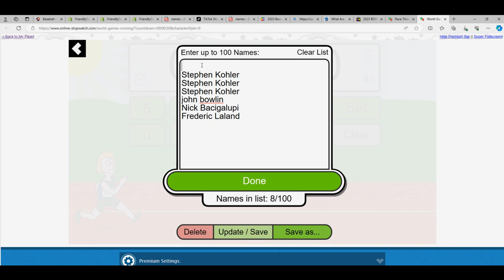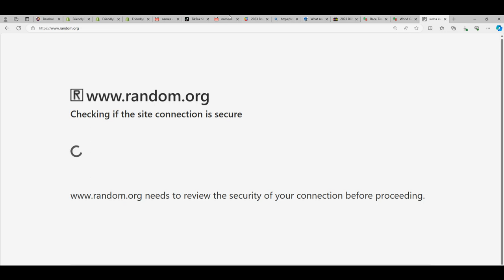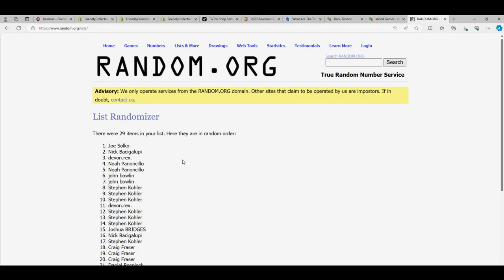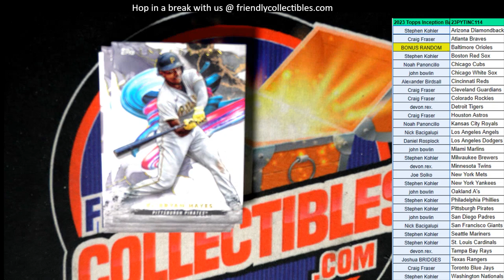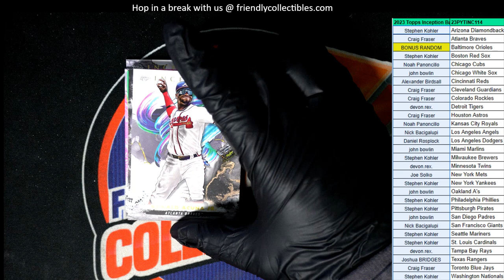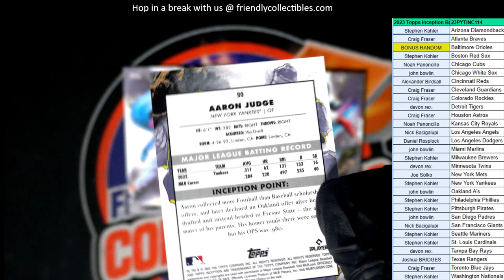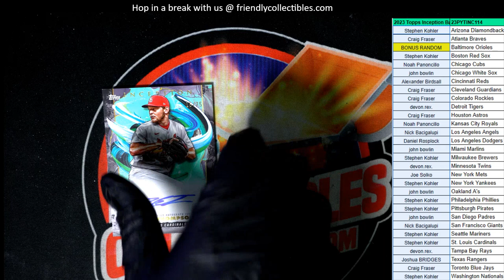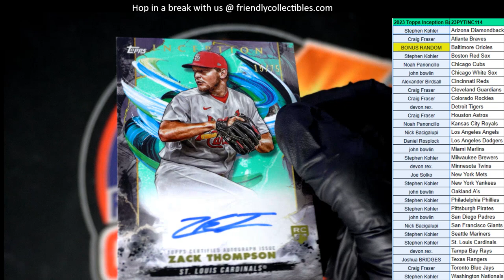2023 Topps Inception Baseball 23PYTINC114